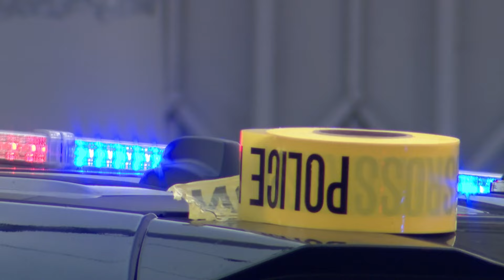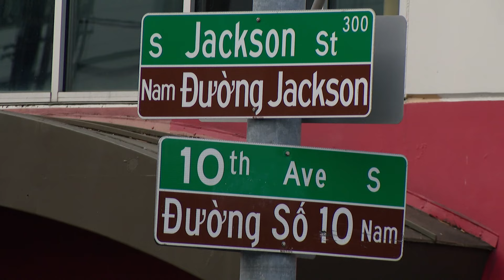5 people stabbed in Seattle's Chinatown-International District; suspect arrested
A suspect has been arrested in connection to six "random" stabbings at four locations in Seattle, according to the Seattle Police Department (SPD). The latest injured five people in Seattle's Chinatown-International District on Friday afternoon, a scene police initially responded to as a mass casualty event.

The stabbings occurred around 1 p.m. in the 1200 block of South Jackson Street on Nov. 8, but the man arrested for this incident is believed to be the suspect in several other recent stabbings.